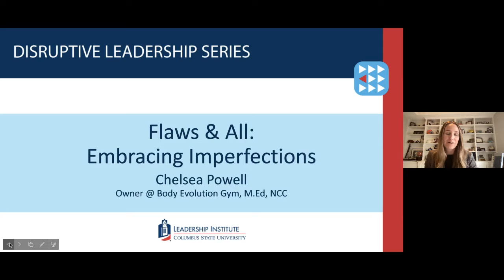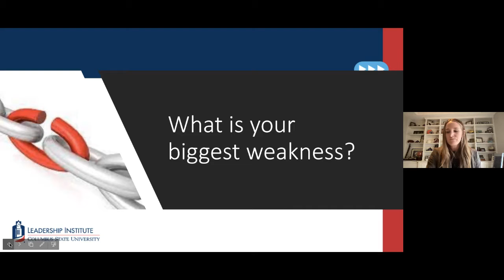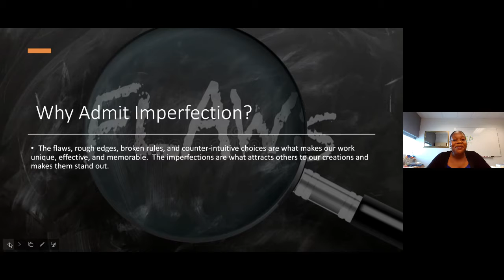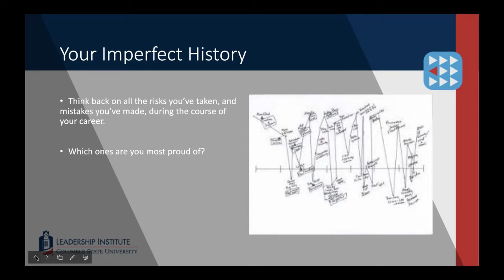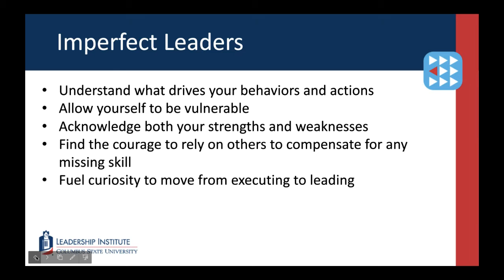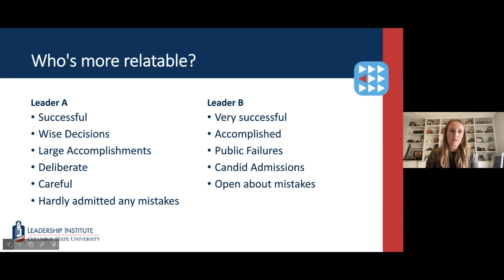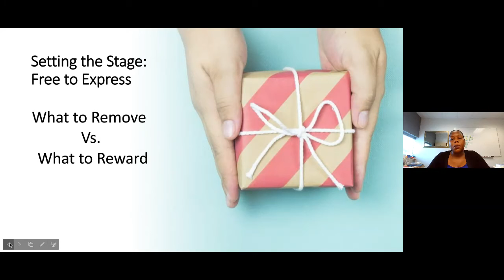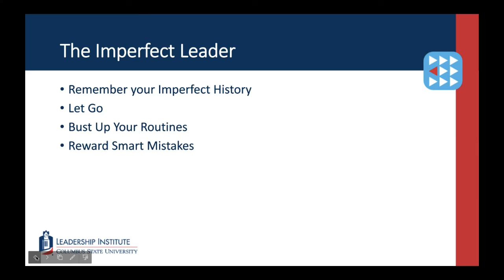Flaws & All: Embracing Imperfections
We discuss how embracing imperfection can lead to more authenticity.